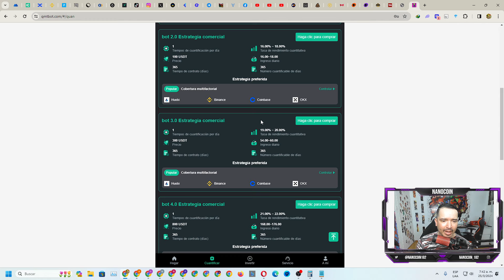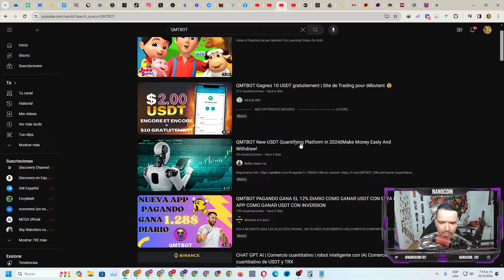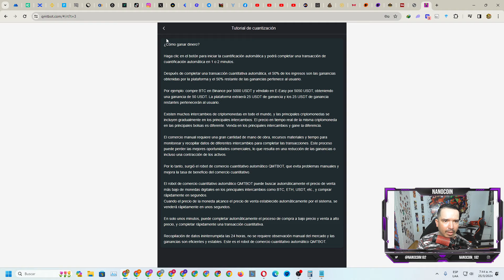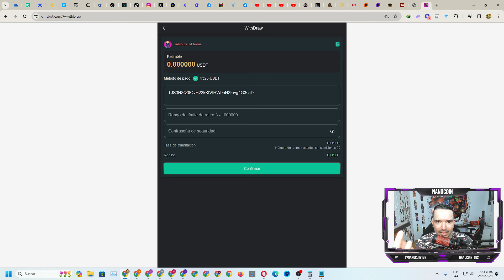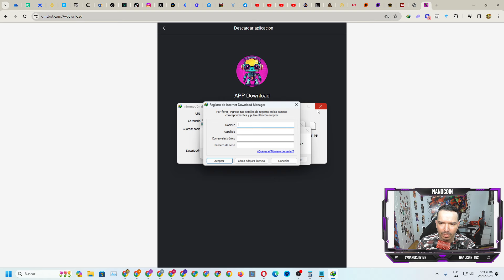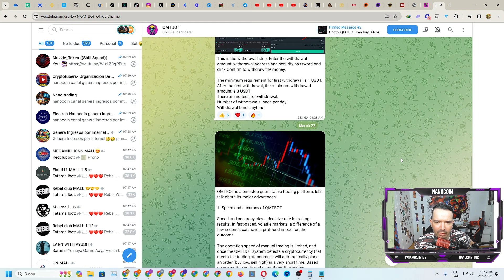QMTBOT scam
EXCHANGE PARA TRADING
CODIGO YWZDSJ

1000$ si te registra acá jajajaja